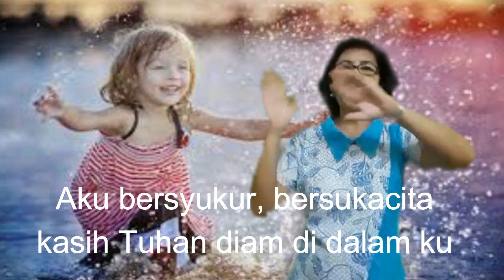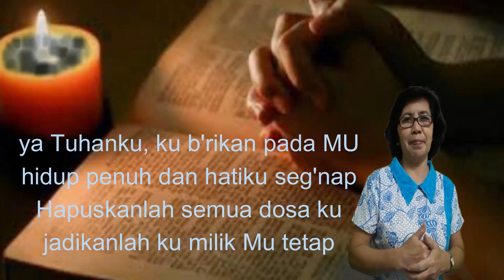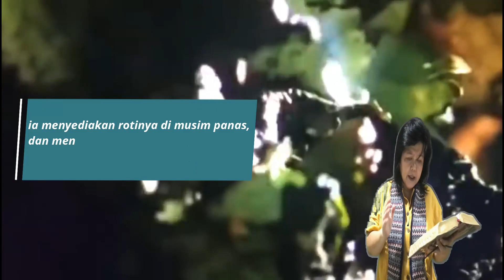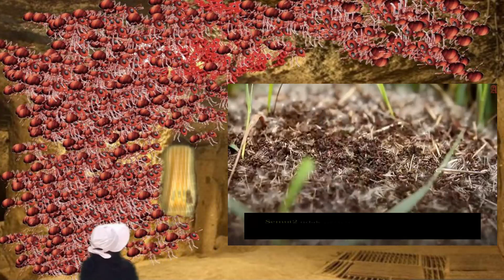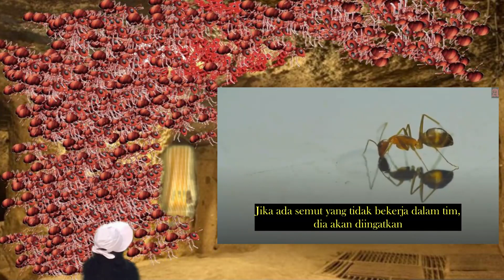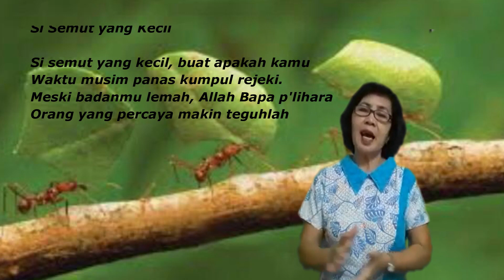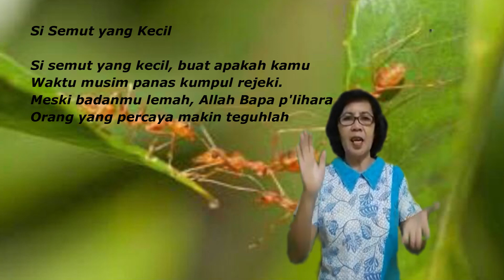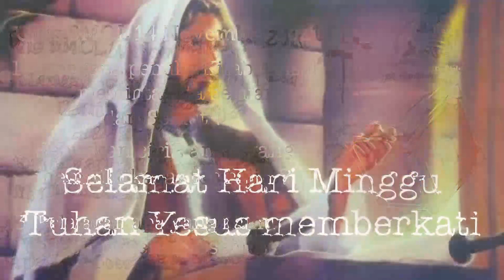Sekolah Minggu GKI Gading Indah Kelas Besar 14 November 2021